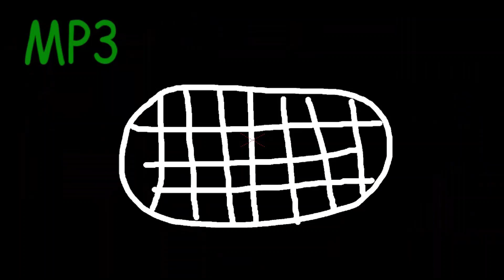Kapitan SuperNova (ODCINEK 7) Powrót Wojną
Kapitan SuperNova (ODCINEK 7) Powrót Wojną (odcinek 2 bananokalipsy)
Soundtrack : kapitanbomba inspiracja : kapitanbomba
Przedstawia